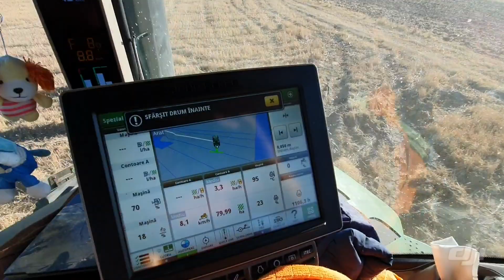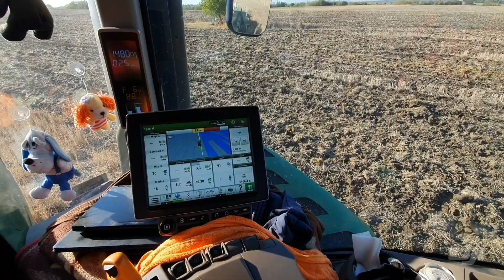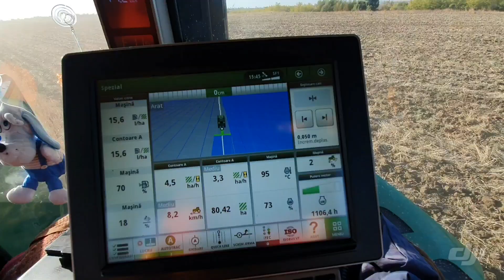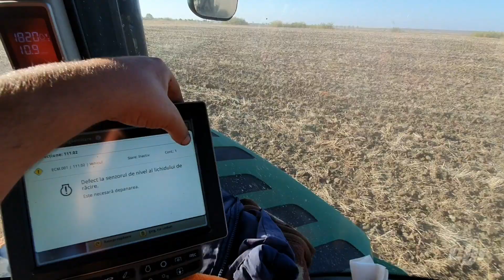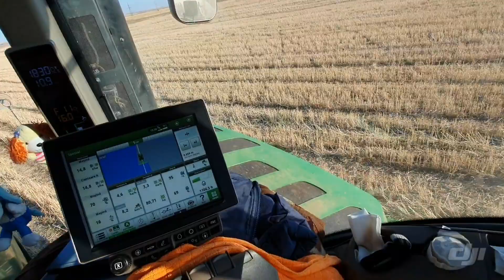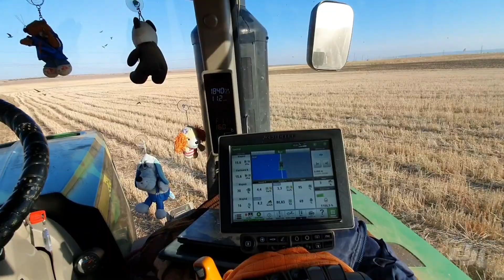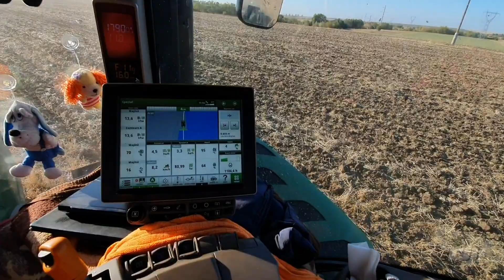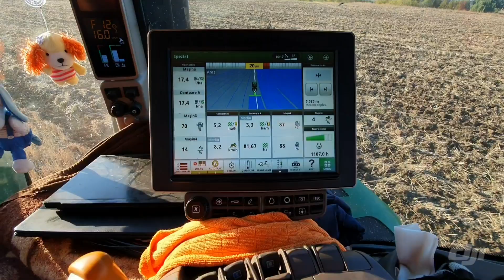IronTalk , discutii despre fiare , azi JOHN DEERE 9RX SI GREAT PLAINS TURBO-CHISEL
Cateva aspecte legate de jd , o mica gafa cu inregiatrarea , mai multe chestii discutate mai pe larg , si o parere personala despte nava amiral de la john deere